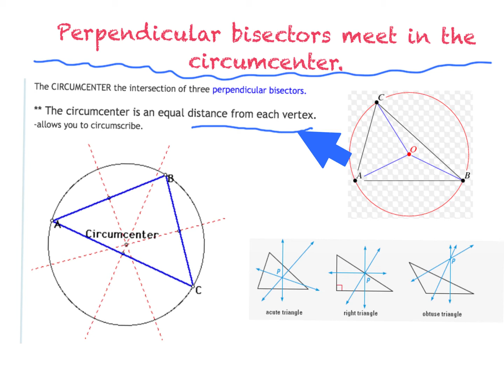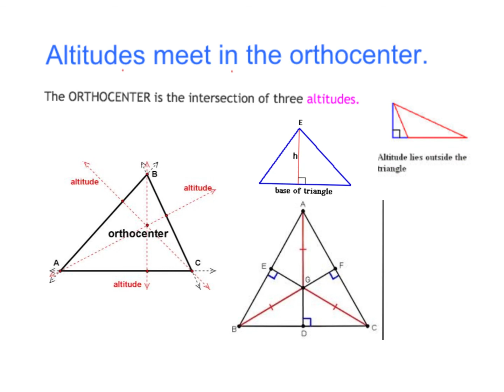Points of concurrency.mp4